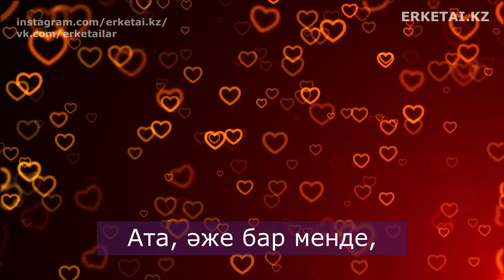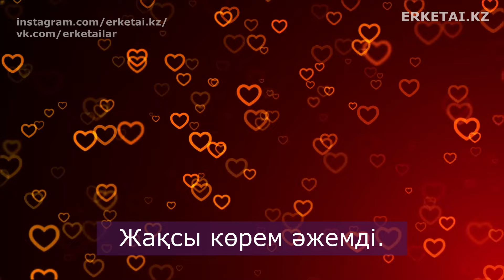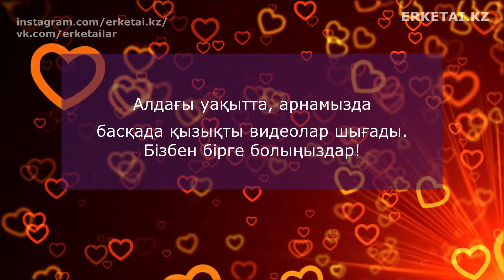Жақсы көрем атамды, Жақсы көрем әжемді (караоке + минусовка + текст)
Жақсы көрем атамды Жақсы көрем әжемді атты әжелер мен аталарға арналған әнді орындауға шақырамыз.